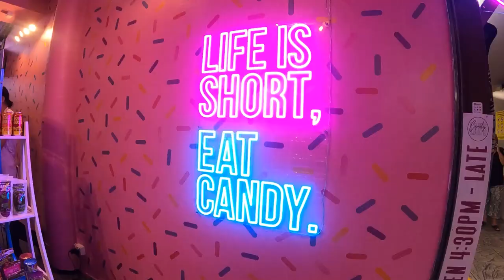A day of eating out in cairns | cheap eats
Hi we are Ryan and Kayleigh, we are currently doing a lap of oz in our 105 series Landcruiser, but today we had to give up our tiny home to get it serviced so we decided to spend the day eating out on a budget in Cairns
Thankyou